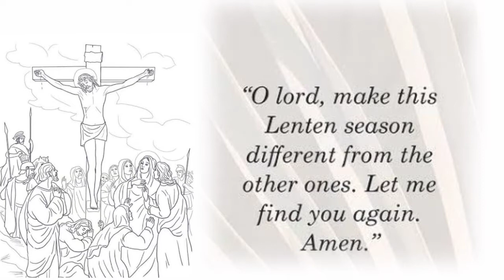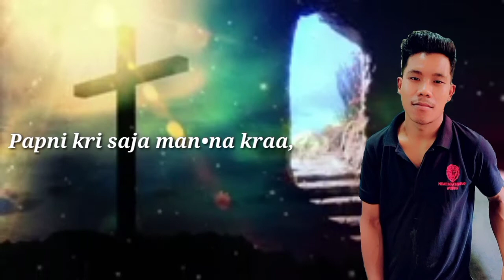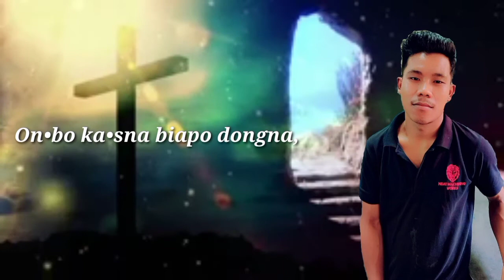Jisu anga nang•chi re baa|New Garo Lent songs|Jisuna Rasong git, no. 45.Jipson Cheran.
New Lents songs taken from jisuna rasong git no, 45.
Jisu anga nang•chi re baa.
Singer:Jipson Cheran.

May this lents songs give you joy and peace😌➕😄 God bless you all🙌🙌🙌❤